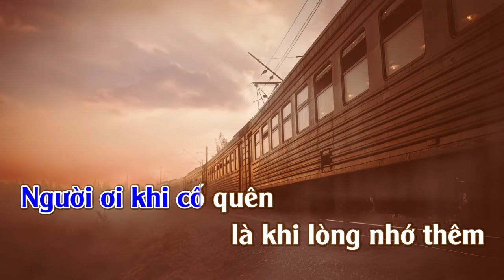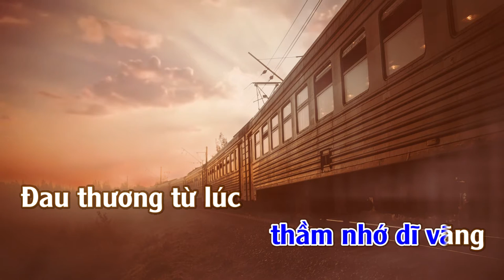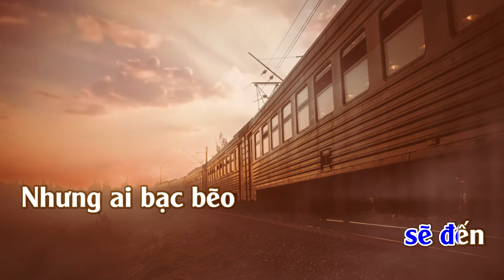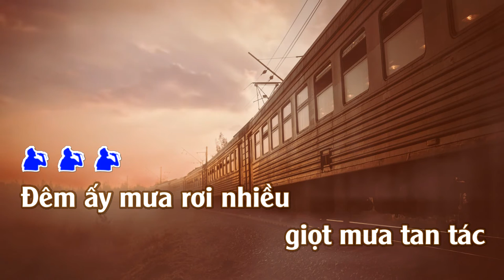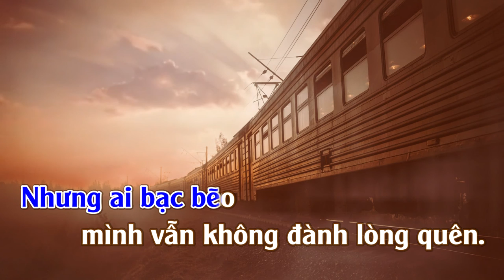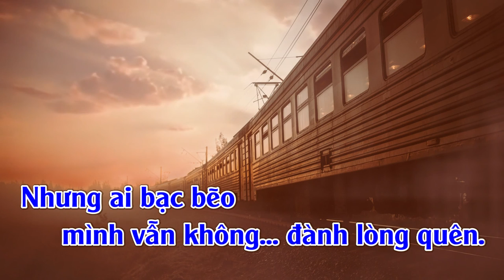Sầu Lẻ Bóng | Karaoke | Tone | Nam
Sầu Lẻ Bóng
Ca sỹ thể hiện: Duy Khánh; Sơn Tuyền; Phượng Mai; Hồ Quỳnh Hương; Dalena; Ngọc Sơn; Phương Hồng Quế; Phương Dung; Thanh Tuyền; Thanh Hoàng; Băng Tâm; Hoàng Liêm; Trường Hải; Thùy Hương; Carol Kim; Tuyết Nhung; Giao Linh (trước 75); Nhật Thiên Lan (trước 75); Cẩm Ly (new version); Quang Thành; Hàn Thái Tú; Hoài Lâm; Ngọc Huyền; Lưu Ánh Loan; Mỹ Huyền & Khả Tú; Hoàng Châu; Chưa Biết; Quang Linh; Tuấn Vũ; Trường Vũ; Mạnh Đình; Guitar; Vô Thường; Băng Châu; Bảo Yến; Bích Tuyền; Cẩm Ly; Giao Linh; Hương Lan; Kim Anh; Lệ Quyên; Ngô Quốc Linh; Phương Thủy; Tâm Đoan; Thiên Trang; Thúy Khanh; Trung Hậu; Thichduthu; Lệ Thu; Hoàng Lợi; Thúy Hà; Ngọc Diệu; Hoàng Oanh